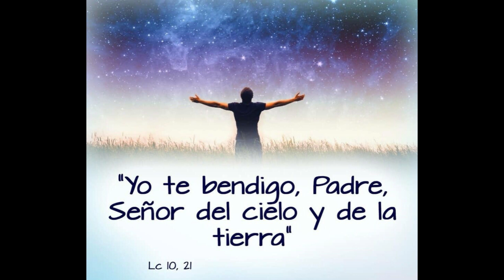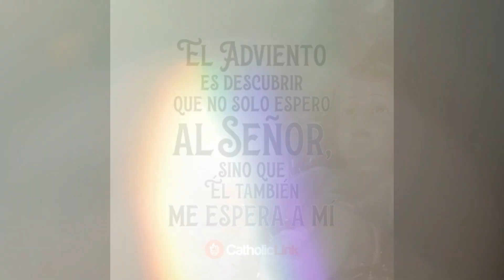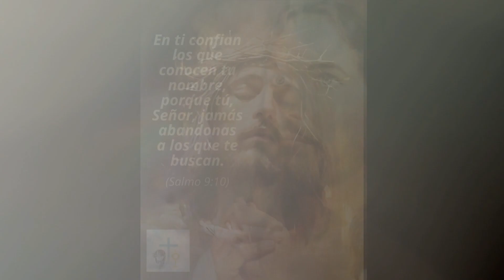HABLEMOS CON JESÚS 🙏🔥🕊️ SÁBADO 9 DE DICIEMBRE 🙏🔥🕊️🌹💞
Sal al encuentro del Señor y el Señor saldrá a tu encuentro; siempre es el Señor, el que toma la delantera y la iniciativa y por eso siempre es suyo el mérito.

Él siempre nos busca, nos llama, sigue requiriendo nuestra respuesta y ofreciéndonos su amor.

Acepta, pues, el amor que Dios te ofrece, responde a su llamamiento, porque Dios quiere obrar en ti, pero también quiere obrar contigo.

OREMOS:

Señor mío, gracias por la bendición de la vida y por la oportunidad que me das para comenzar este día sabiendo que, siendo tan pecador, formo parte de los que merecen tu amor y tu compasión.

Ven a llenar mi corazón con tu Palabra y regálame una fe que me lleve a poner en Ti toda mi confianza, sabiendo con total seguridad que Tú actuarás en el momento más necesario de mi vida.

Dame paciencia e inteligencia para salir adelante atendiendo a tu llamado de conversión. Acudo a tu compasión, para que me llenes de tu paz que todo lo supera. Acaba con ese miedo que me perturba y no me deja avanzar.

Tú tienes un gran y especial amor por cada uno de nosotros, por eso, ven y sana mi corazón con tu perdón y dame tu fuerza para seguir tus pasos y ser un signo vivo de tu presencia para los demás.

Eres mi escudo y estoy seguro de que tu amor y tu misericordia no se apartan de mi espíritu. Quiero que transformes mi vida y hagas brillar mi corazón con las virtudes de tu Santo Espíritu.

Muéstrame caminos de soluciones, quiero ser guiado por tu luz y tu poder que me concediste el día de mi Bautismo y que me impulses a una nueva vida lejos del dolor y el rencor, llenándome con tu paz y alegría.

Gracias por preparar mi vida para tu encuentro y por darme mejores aspiraciones que las que me ofrece el mundo. No permitas que nada me separe de Ti.

_Que mi corazón pueda ser bueno y dócil, que no haya espacio para las injusticias ni los egoísmos.

Dame un corazón compasivo como el tuyo, Señor mío. Amén.

LETANÍAS DE HUMILDAD

En nuestra desolación;  ven, acompáñanos, Señor.
Cuando perdemos la ilusión y los sueños; ven, acompáñanos, Señor.
Cuando nos dejamos abatir por la angustia y la tristeza; ven,  acompáñanos, Señor.
Cuando nos invade el miedo y el temor; ven acompáñanos, Señor.
En los momentos en que nos falta la confianza;  ven, acompáñanos, Señor.

En nuestra falta de  fe; ven renuévanos, Señor.
En nuestra escaza caridad; ven, renuévanos, Señor.
Cuando fallamos a la verdad; ven, renuévanos, Señor.
En nuestro exiguo compromiso por el Reino, ven, renuévanos, Señor.
En la negligencia y en hacer las cosas a medias; ven, renuévanos, Señor.

Cuando nos consume el orgullo y la soberbia; ven, libéranos Señor.
Cuando cerramos los ojos ante la injusticia; ven libéranos, Señor.
En nuestra desobediencia; ven, libéranos, Señor.
Cuando nos dejamos llevar por la vanidad; ven a liberarnos, Señor.
Cuando desafiamos tu autoridad y nos dejamos arrastrar por nuestro ego; ven a liberarnos, Señor.

En los días en que nos alejamos de tu gracia; ven y sálvanos, Señor.
Cuando nos dejamos llevar por la indiferencia; ven, sálvanos, Señor.
En los momentos de desesperanza; ven, sálvanos, Señor.
En nuestra tibieza de corazón; ven, sálvanos, Señor.
Cuando nos hacemos los sordos a tu voz y dejamos de escuchar tu palabra; ven, sálvanos, Señor.
Cuando rechazamos tu llamado; ven, sálvanos, Señor.

Señor Jesús eres tú quien nos redime, restaura, eres quien nos levanta, en ti esta puesta nuestra confianza, tú eres nuestra esperanza.

Amén.